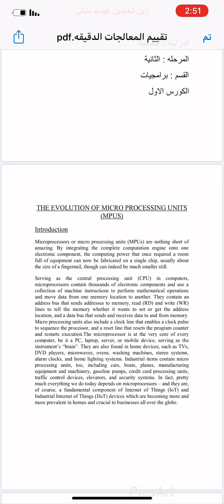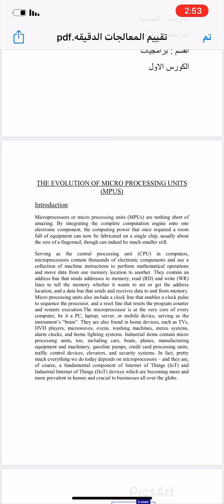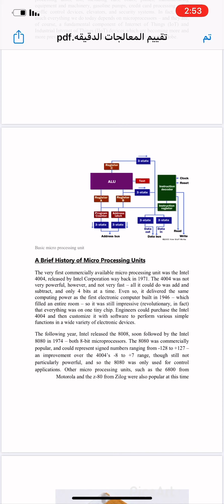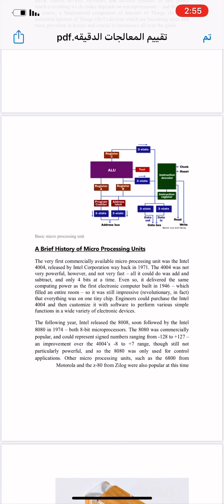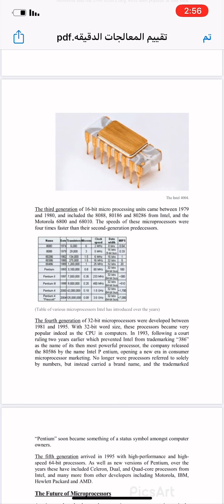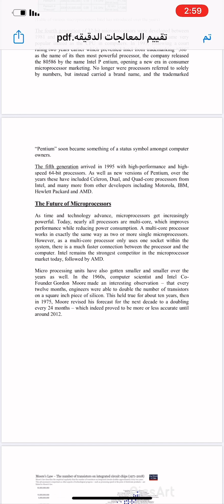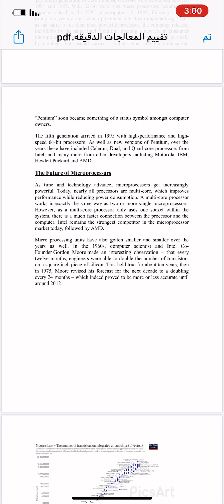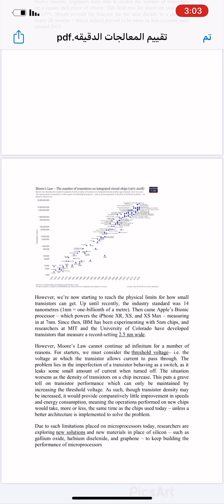زين العابدين عبدالله مناتي (THE EVOLUTION OF MICRO PROCESSING UNITS (MPUS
ذا التقرير معد من قبل طالب المرحلة الثانية(زين العابدين عبدالله مناتي ) في قسم البرمجيات/ كلية علوم الحاسوب وتكنولوجيا المعلومات/ جامعة واسط لمادة Microprocessor.